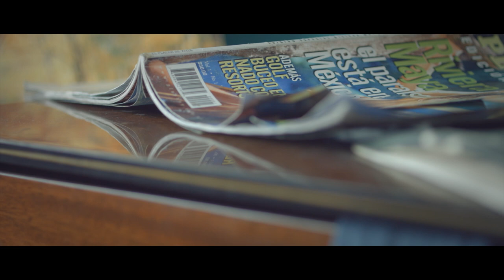THE MALE GAZE: THE BOY IS MINE - A Naughty Sock - NQV Media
We wish to make him ours, to keep and to hold forever - but will the boy reciprocate? And is he everything we expected him to be? In these five tales from Scotland, France, Sweden, Mexico and the USA, a variety of characters throw caution to the wind and take their chances on a fleeting moment.

From directors Jerome Casanova, Anette Sidor, Maria Balduzzi, Rafael Ruiz Espejo, and Nicolas Jara.